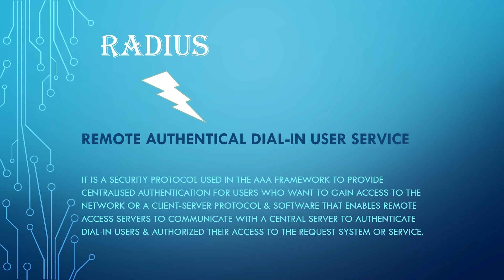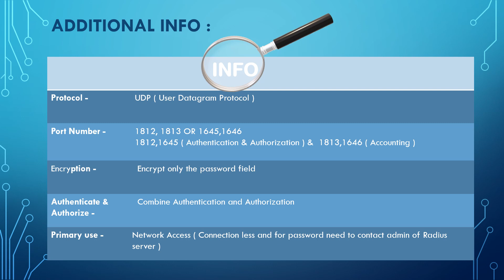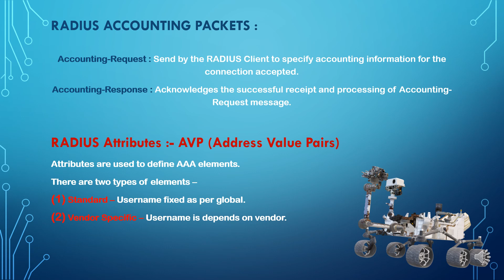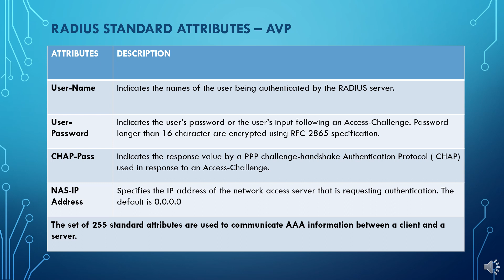Unlocking Mysteries Facts of RADIUS : Your key for success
Networking | Network |Networking Fundamentals | Fiber to the home | Fiber to the Pole
routing and switching / networking / network
 ccna / ccnp / network operation center noc
Routing protocol | switching protocol | TAC | nokia | zte | syrotech | genexis | aws | azure
Device monitoring | Controlling | Managing | Console |  Management |  PON | PORT
Computer | Computer Networking | IT networking